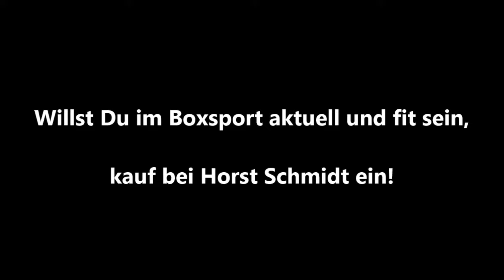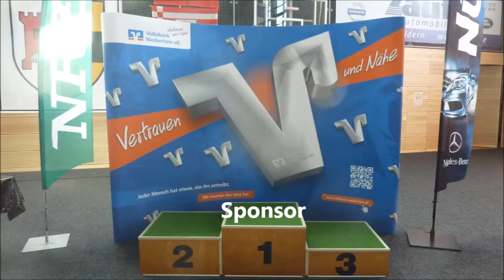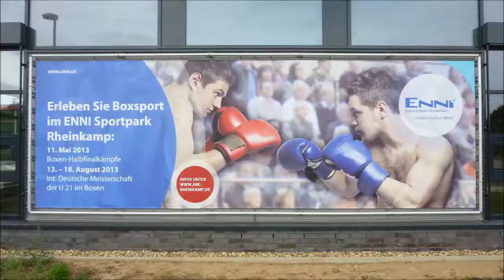ABC Rheinkamp * IDM U 21 * Reportage des WDR * 16.08.2012